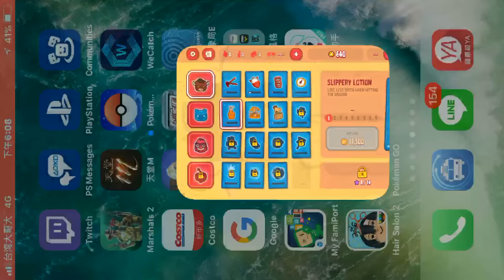野牛復仇記《Burrito Bison: Launcha Libre》手機遊戲玩法與攻略教學!